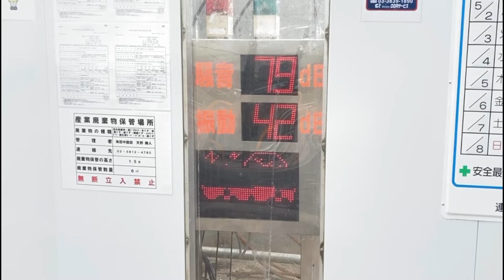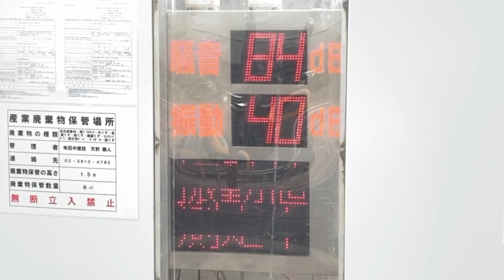工事現場 騒音・振動のLED電光掲示板 御徒町プロジェクト新築工事 田中建設 東京都大東区東上野1丁目19-12付近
表示が切れています。シャッタースピードを調整しましたが改善しませんでした。